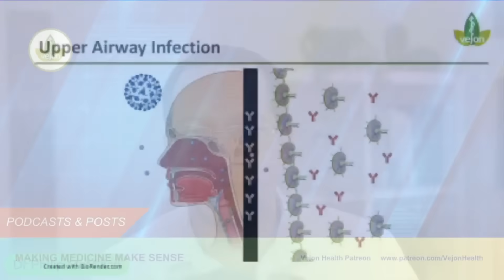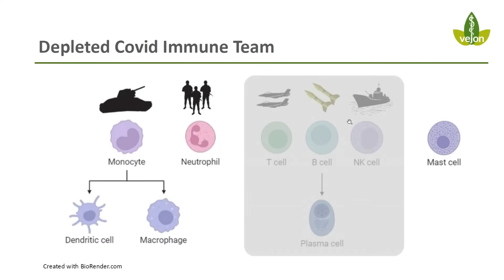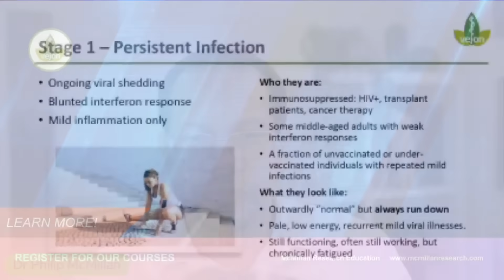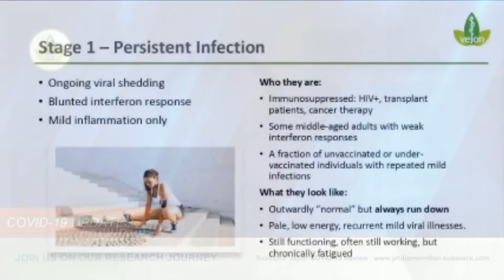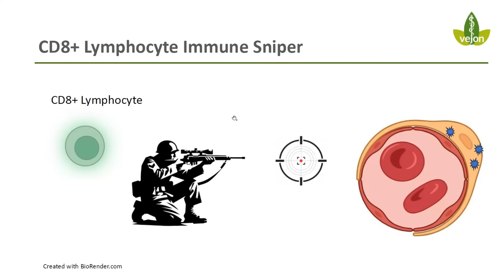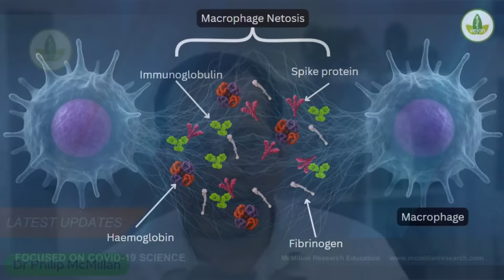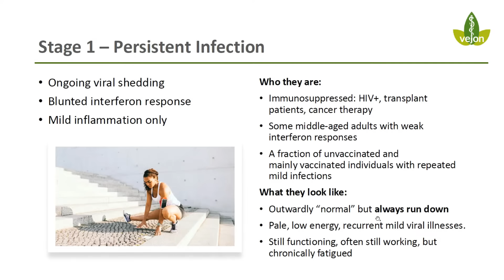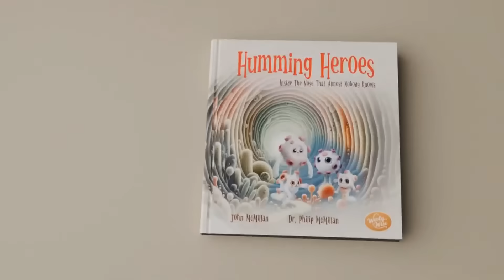Always Run Down? How Ongoing Viral Shedding Shapes Long-Term Health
Discover the concept of persistent infection, a crucial aspect of understanding the long-term dynamics of viral illness. In this video, we explore what persistent infection means, why some people never fully clear the virus, and how this can lead to slow, progressive deterioration in health. We’ll look at the latest research findings, the mechanisms behind ongoing viral shedding, and the impact this has on treatment strategies and recovery. Whether you’re a medical professional, researcher, or simply interested in learning more about the hidden side of COVID, this video provides insights into why some individuals feel “always run down” and what this reveals about long-term health risks.

When HIVICRON Arrives: Predicting the Next Phase of the COVID Storm